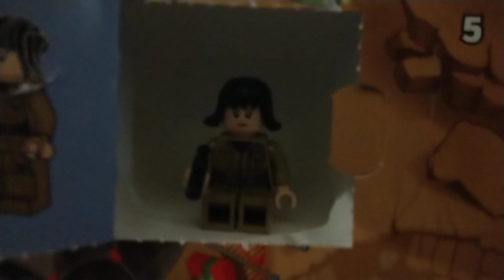Lego Star Wars Advent Calendar Day 2